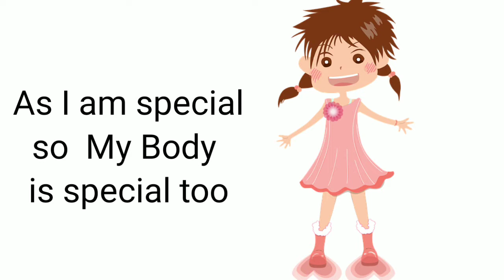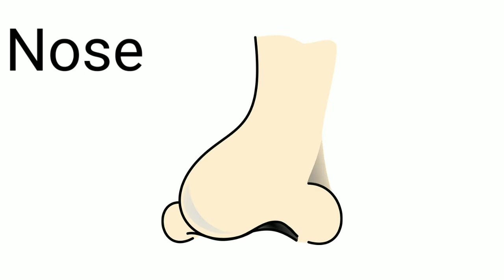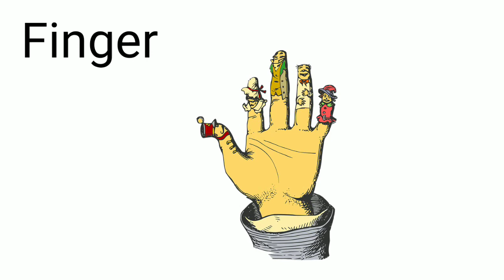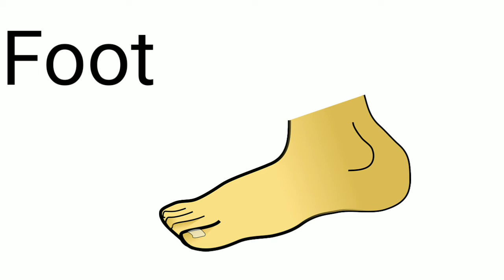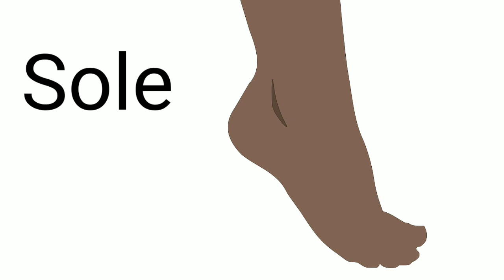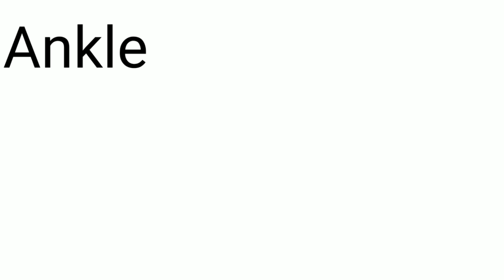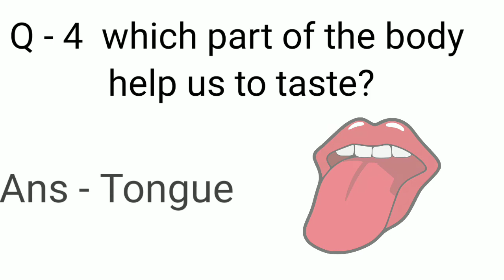Parts Of The Body / External Body parts in English/ vocabulary - grammar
Human external body parts

This is a  external body parts video inside the video many external body parts given such as face mouth eye ear nose nostril lip teeth tongue chin cheek hand head leg shoulder arm elbow forehead eyebrows eyelid eyelashes hair knee calf back chest hip thigh waist  wrist palm thumb finger tummy foot toe heel sole ankle neck etc

Inside the video also given their spellings pictures as well as their functions

Channel name -   Smartly Learn with fun